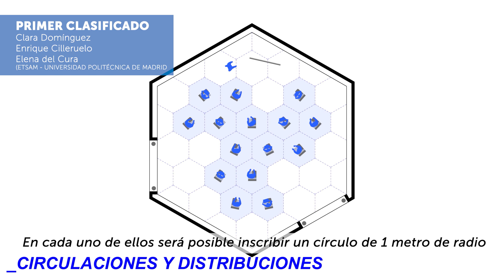RETO REPENSANDO AULAS: Vídeo resumen premiados modalidad A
En la modalidad A del reto "Repensando las aulas" del proyecto Educación Conectada se han presentado ideas sobre cómo hacer la vuelta al cole más segura para profesores y alumnado planteando fórmulas que faciliten mantener la distancia de seguridad o las medidas de higiene